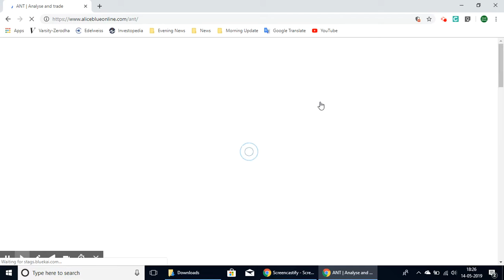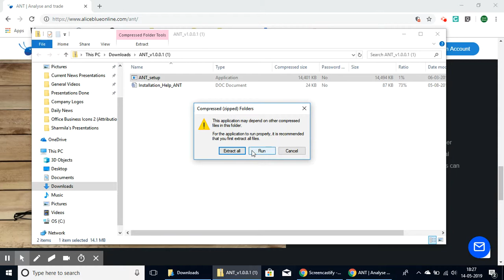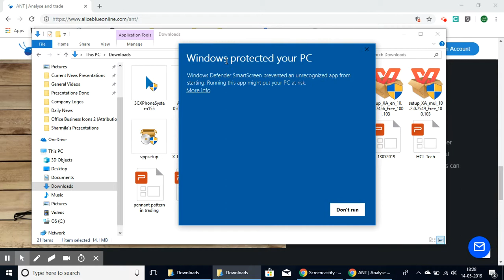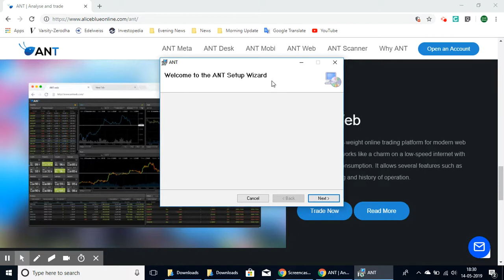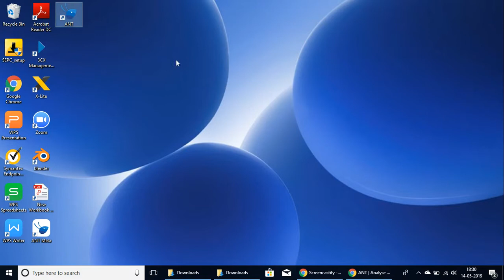How to Download Alice Blue - ANT Desk to your Computer |Simple Steps|Trading Platform|STT